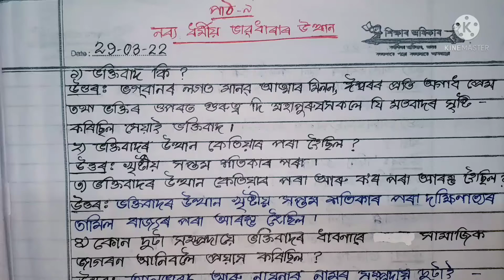সমাজ বিজ্ঞান পাঠ-৯ 40টা প্ৰশ্ন নব্য ধৰ্মীয় ভাবধাৰাৰ উত্থান/অতিৰিক্ত চমু প্ৰশ্নোত্তৰ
সমাজ বিজ্ঞান পাঠ-৯ নব্য ধৰ্মীয় ভাবধাৰাৰ উত্থানৎ/ অতিৰিক্ত চমু প্ৰশ্নোত্তৰ